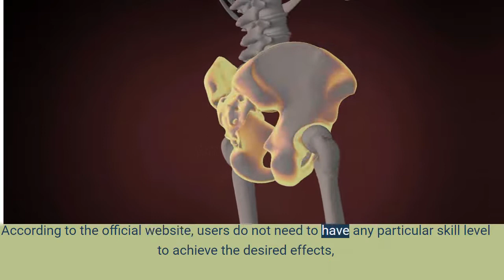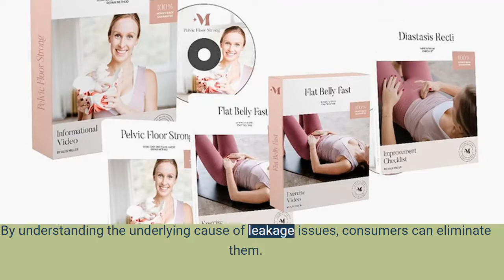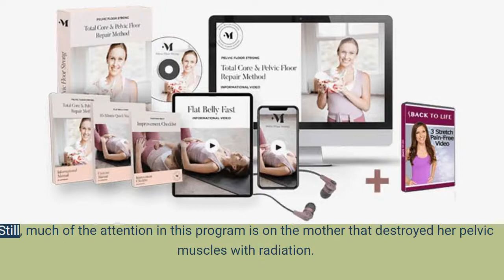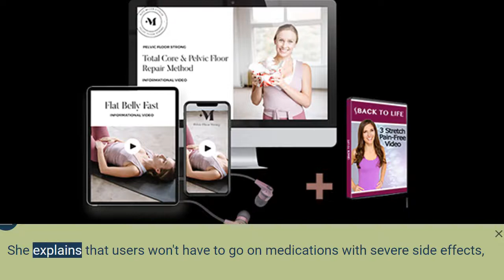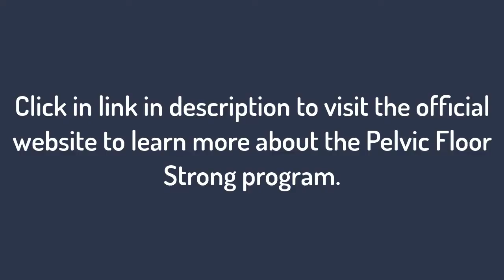Pelvic Floor Strong Reviews: (Warning) Alex Miller’s Pelvic Floor Exercises Work?